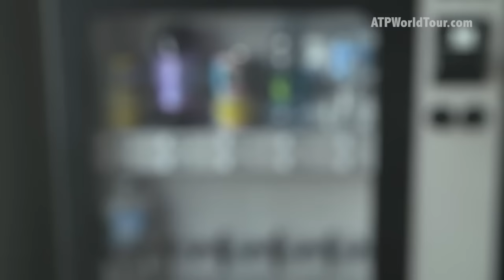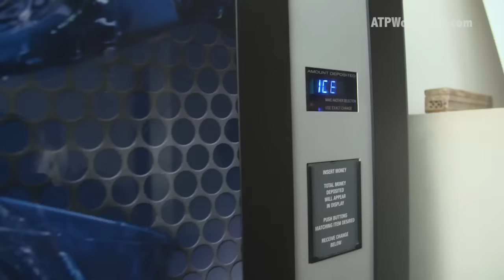Donald Young Apartment Tour BB&T Atlanta Open 2016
Donald Young gives a tour of his swanky Atlanta apartment that's right next to the site of the BB&T Atlanta Open.